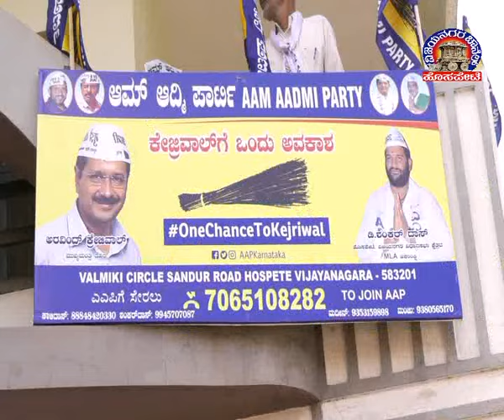Vijayanagara Channel Hosapete News 15.10.2022